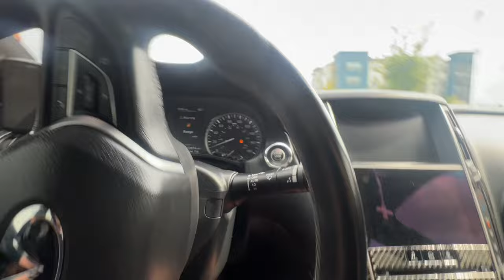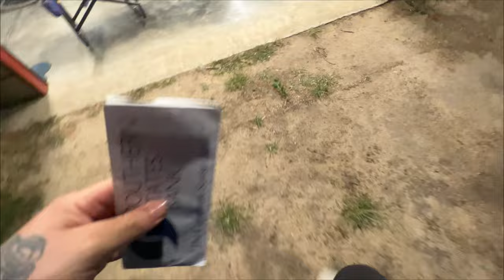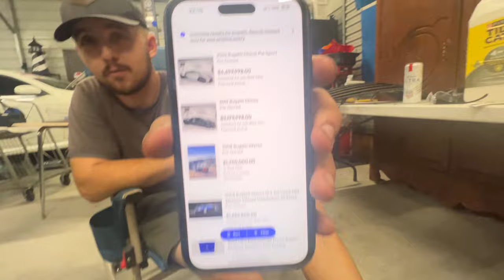CAN YOU GUESS THE NEW CAR ?!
Took my Taco(ma) to Get a wash and I went to go mess with my friend while he fix his mustang and Infiniti.